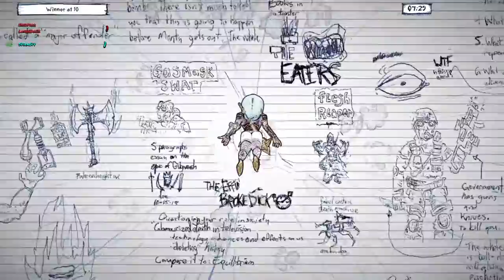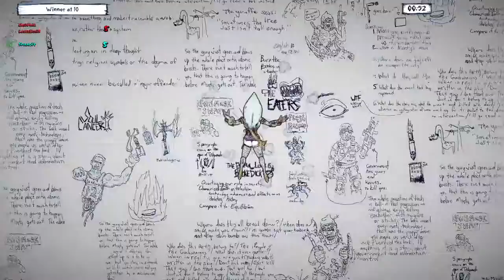Drawn to Death™ My second match as NinJaw